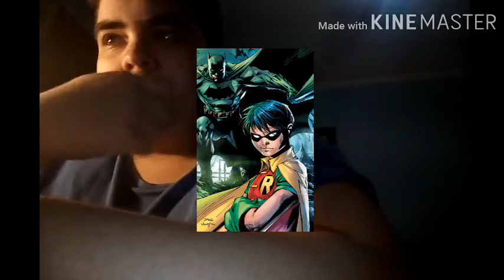Origem asa nortuna